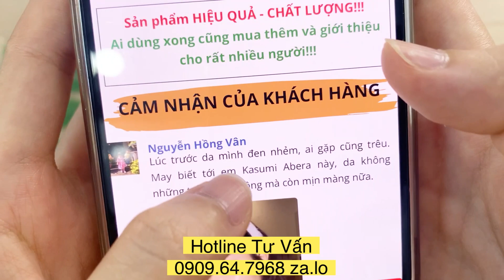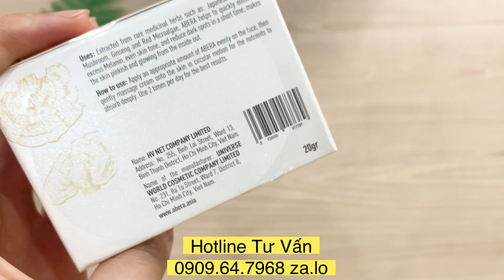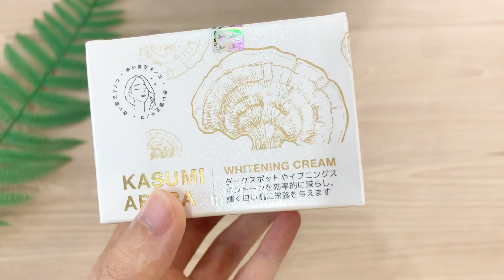Hướng Dẫn Cách Kiểm Tra Hàng Chính Hãng Kem Nám Kasumi Abera, Kasumi Abera Chính Hãng Có Gì Khác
Hướng Dẫn Cách Kiểm Tra Hàng Chính Hãng Kem Nám Kasumi Abera, Kasumi Abera Chính Hãng Có Gì Khác 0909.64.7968 ZA.LO TƯ VẤN
- Kasumi Abera Nhật Bản là sản phẩm có khả năng làm mờ nhanh nám da chỉ sau vài tuần sử dụng.
- Giúp mờ nám, đốm nâu, đồi mồi, thâm sạm, dưỡng trắng da, chống lão hóa hiệu quả.
- Kasumi Abera được chiết xuất từ các thảo dược quý thiên nhiên như nấm linh chi đỏ, nhân sâm, vi tảo da, dầu thông đỏ… có tác dụng làm mờ nám cực mạnh và cực kỳ an toàn cho hầu hết loại da.